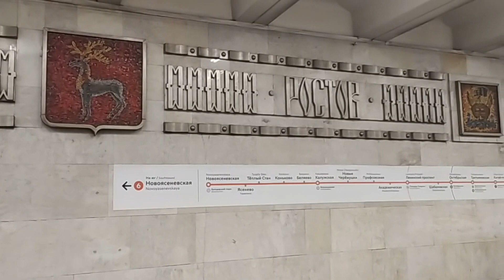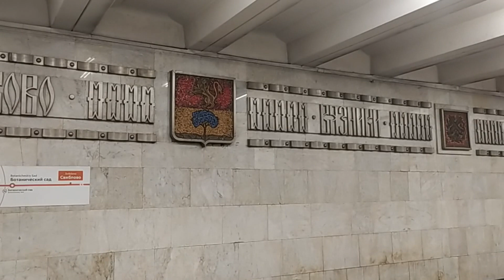Japanese,Americans,Western Europeans - everyone is shocked! Moscow metro, Orange Line, Sviblovo Fr.2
Japanese, Chinese, Americans, Western Europeans - everyone is shocked! Moscow metro, Orange Line, Sviblovo Fr.2  We got jealous!

Шок! Все в шоке - американцы, западноевропейцы, китайцы, японцы! Я сам в шоке!
Москва, метро, Оранжевая Линия. Свиблово Фрагмент 2

Американцы и западноевропейцы в шоке! Красиво! Чисто! Безопасно!